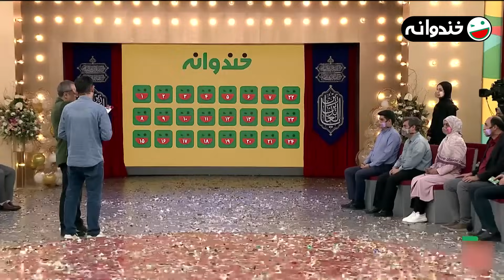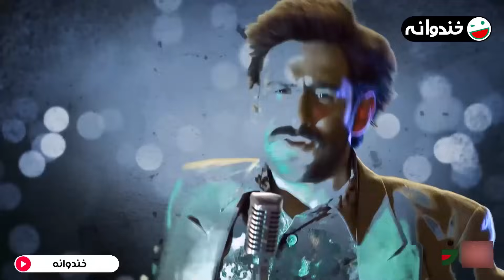فصل هشتم خندوانه قسمت 72 با کیفیت عالی 1080 - با نیما شعبان نژاد، سهیل غلامرضاپور و جناب خان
قسمت هفتاد و دوم فصل 8 خندوانه 😍
سلام سلام
ببین کی اینجاست؟؟ بایراااااااام
نیما شعبان نژاد عزیز مهمون خندوانه است
جناب خان و سهیل غلامرضاپور هم
بیاین که دور هم قراره کلی خوش بگذرونیم

پخش در 17 اسفند 1400

خندوانه یکی از پربیننده‌ترین برنامه‌های تلویزیونی در این سالها به فصل هشتم رسید. رامبد جوان و تیمش از آبان سال 1400 این برنامه را روی آنتن بردند.
اجرای فصل هشتم برنامه خندوانه همچون فصل های گذشته بر عهده رامبد جوان است و شخصیت عروسکی محبوب جناب خان نیز از همان قسمت اول در برنامه حضور دارد؛ نیما شعبان نژاد و جمعی از کمدین های مطرح سینما و تلویزیون هم در این فصل در کنار رامبد جوان حضور دارند؛ فصل جدید خندوانه با رعایت کامل پروتکل های بهداشتی ضبط شده است و در این فصل مسابقات مهیج و برنامه های جذابی به تصویر کشیده میشود…|